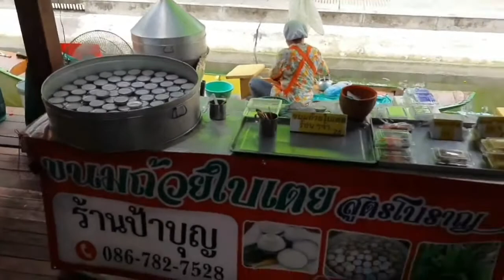ทำบุญปล่อยปลา ซื้อขนมหวาน ขนใถ้วย โรตีสายไหม Ep.8